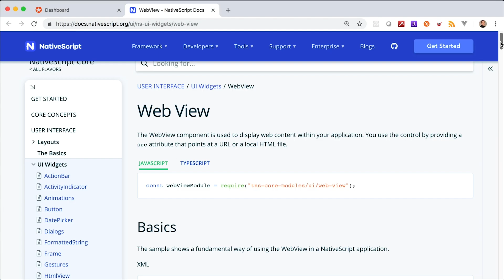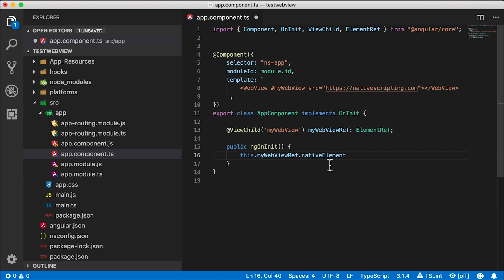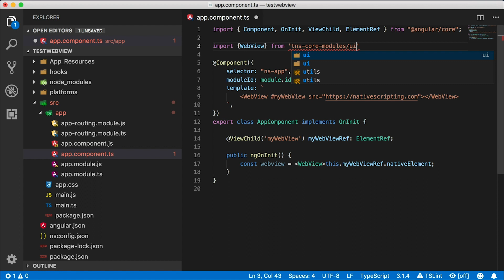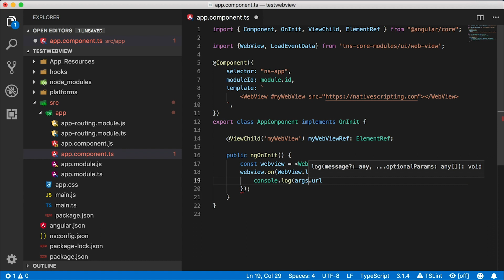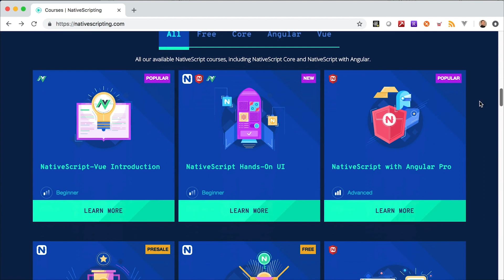NativeScript WebView URL Load Detection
In this issue of "I Script Native", Gokul, a NativeScripting student, asked how to detect and respond to URLs being loaded in a WebView component in NativeScript with Angular.

I've already been using this technique in my nativescript-oauth2 plugin, so I decided to share the answer here in video form as the inaugural video answer in the I Script Native series.

Share the entire NativeScript playlist to help your friends with their native iOS and Android apps written with JavaScript:

► ASK
If you have a topic you want me to make a video about use iscriptnative in the comments.